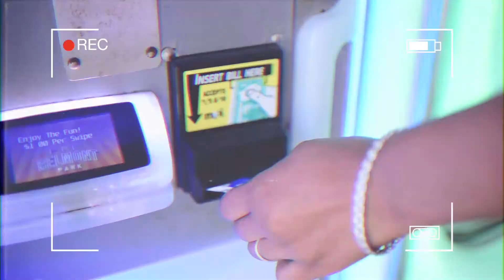Halla Halla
Feel the heat in our Heat Wave Collection!